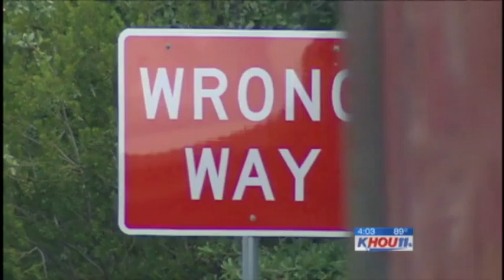#14 Liveshot Arenas Traffic